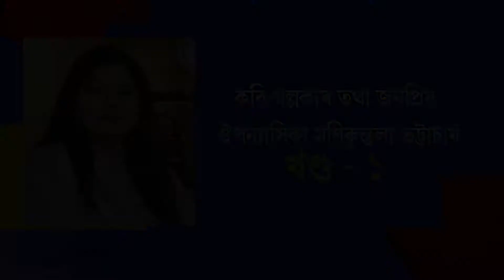কবি-গল্পকাৰ তথা জনপ্ৰিয় ঔপন্যাসিকা শ্ৰদ্ধাৰ মণিকুন্তলা ভট্টাচাৰ্যৰ সৈতে অন্তৰংগ আলাপ: খণ্ড-১